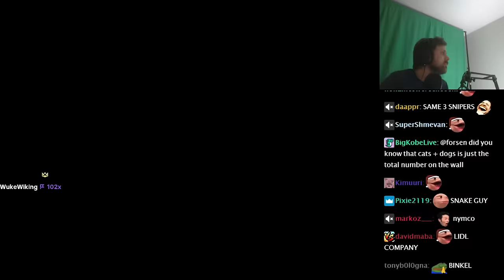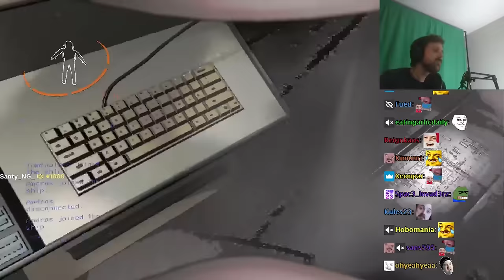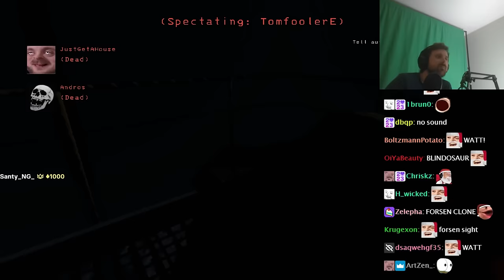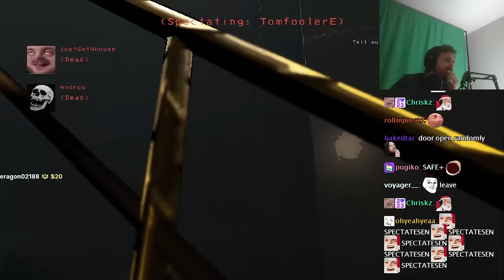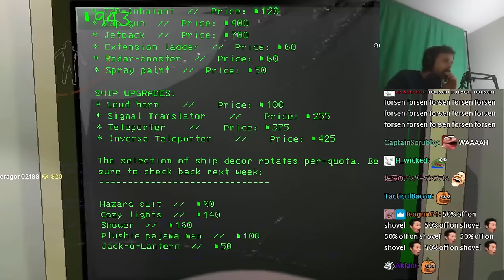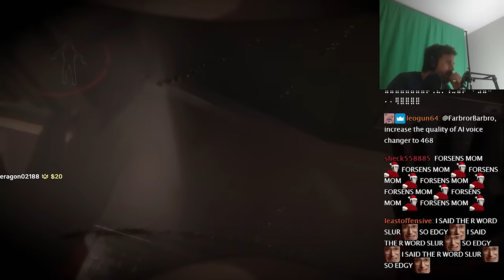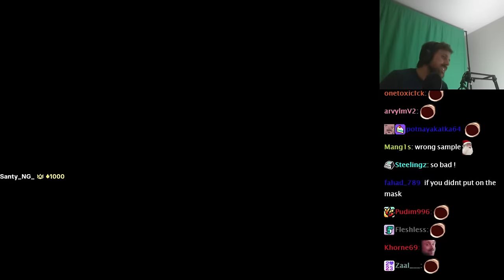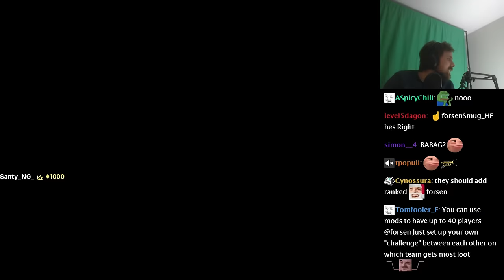Forsen Plays Lethal Company with Streamsnipers - Part 4